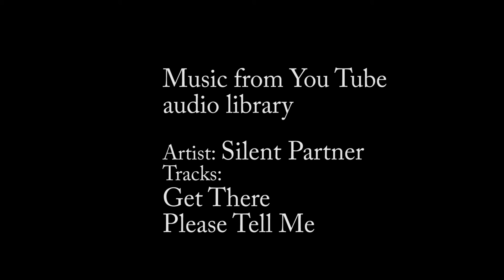Speycasting 2015 part one 18 ft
Speycasting 2015 18´.
Filmed with GoPro 3+ camera in many different angles. Part one.

Rod: Bruce & Walker 18´Tournament Caster.
Line: Gaelforce Equalizer uncut 80 ft and 1265 gr.

Filmed and edited by Roger H.

Tracks:
Get There

Soon there will be a speycasting movie when I practice 15.1 ft.
Here on my You Tube channel

//Roger